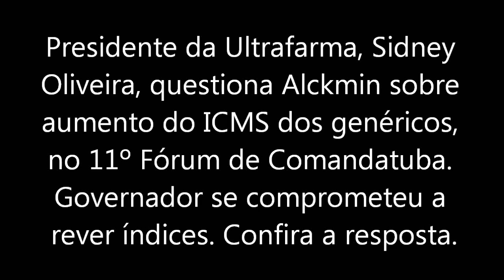Sidney Oliveira ULTRAFARMA questiona Alckmin sobre o aumento do IMCS nos genéricos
Durante o 11º Fórum de Comandatuba, que aconteceu de 28 a 30 de abril, o governador Geraldo Alckmin foi questionado por Sidney Oliveira, presidente da ULTRAFARMA, sobre o aumento do ICMS dos genéricos. O governador deu explicações e se comprometeu diante de uma platéia repleta de grandes empresários e políticos, a rever os índices ainda no mês de maio. Confira a resposta.